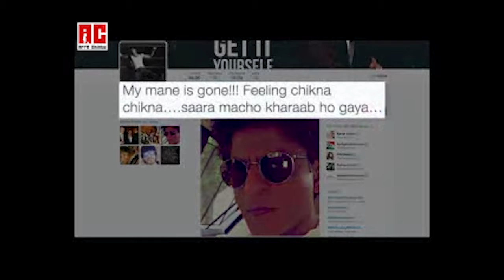SRK gets rid of macho look Watch Video